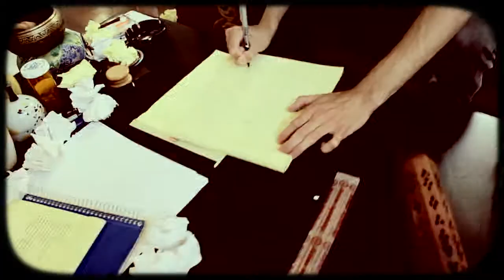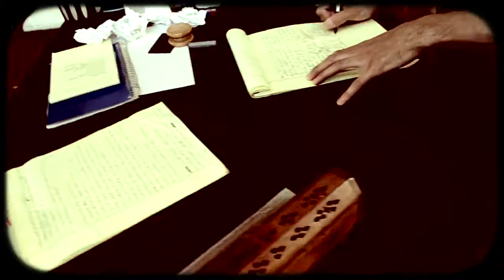Gajah & Mute Speaker - The Great Indoors (Official Video)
Track taken from the album "On & Offspring" by Gajah & Mute Speaker

Directed by Alan Mura